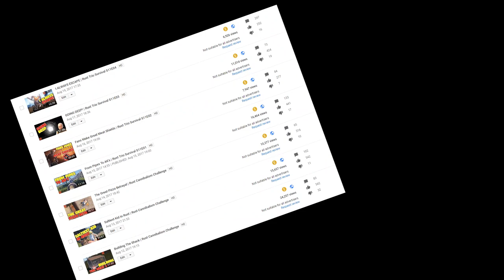What's the point?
I love making YouTube videos. I will never stop uploading because I don't want to abandon you guys. I enjoy editing and I love reading your comments and talking to you guys but right now it's not sustainable.

I am currently looking at making a fan Friday and a Vlogging Q&A Monday as a weekly thing. I've recorded my face reveal and I'm just deciding when to make the video!

I really hope you guys understood what I was trying to say in the video, leave any questions in the comments section and I'll get back to you when I can. Thanks for listening and as always, have fun guys.